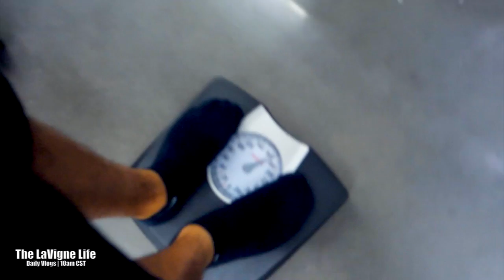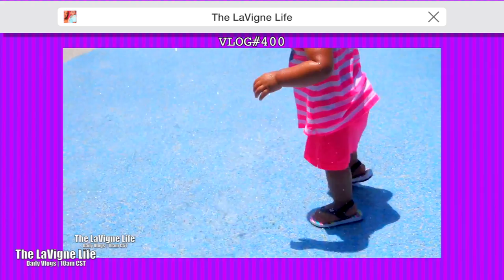TODDLER GETS A NEW CAR!!! #416 | The LaVigne Life Season 5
The LaVigne Life is a funny and relatable couple based out of New Orleans, Louisiana. As new parents, Jerry & Dee film their life adventures with their 2 beautiful kids, Jerry III and Jordan, sharing their precious moments through daily vlogs! We post new videos everyday at 10am cst!

Outro Music Remix By:
Yonnick Hackshaw | New York, NY